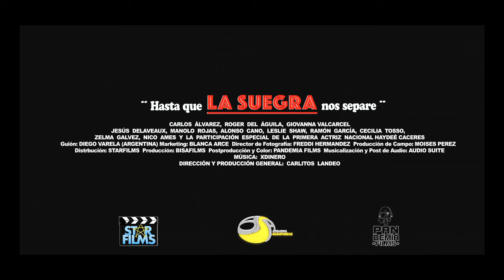HASTA QUE LA SUEGRA NOS SEPARE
Pelicula, comedia, trailer, Carlos Alvarez, Carlos Landeo, Manolo Rojas, Cine peruano, Perú, Starfilm, Cine